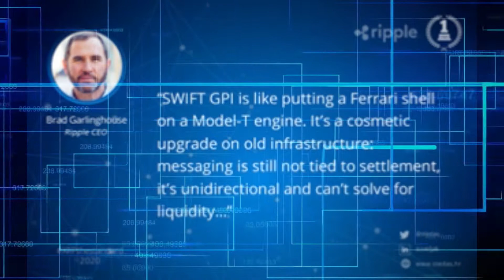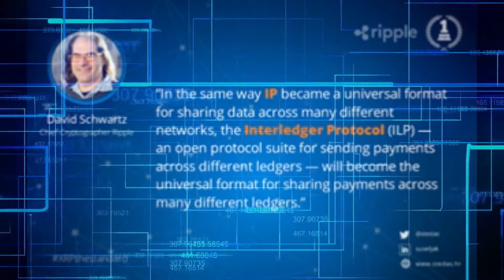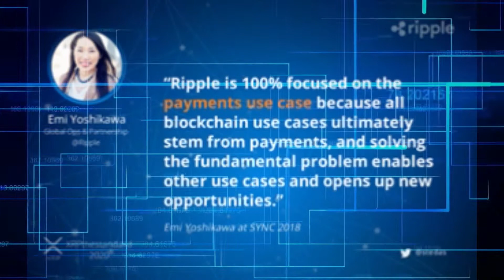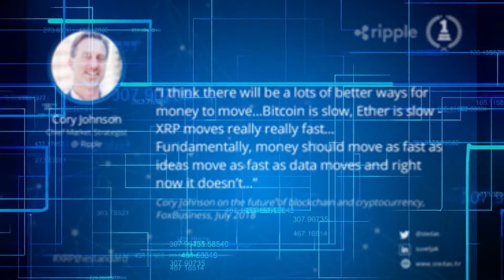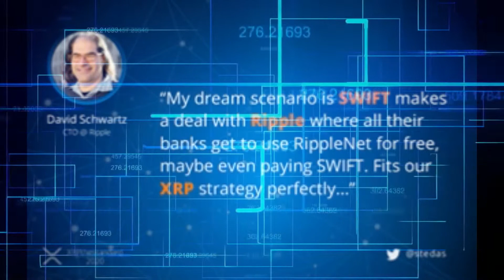BEST QUOTES about RIPPLE XRP [ACTUAL TOPIC]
⚠️This video should not be taken as, and is not intended to provide, investment advice. Please conduct your own thorough research before investing in any cryptocurrency .